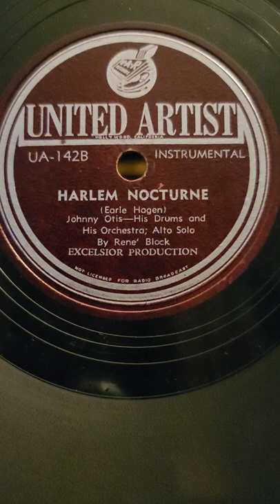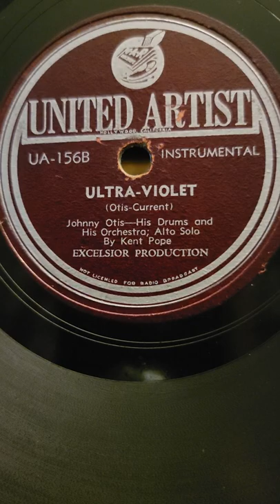Ultra-Violet - Johnny Otis & his Orchestra United Artist Records #156 (Excelsior)1946